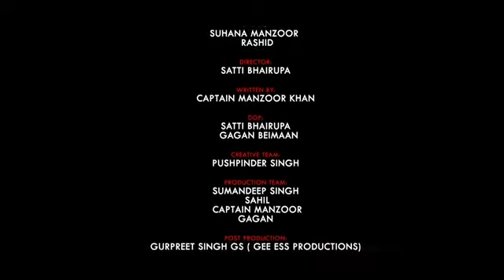Kashmiri talkies short Hindi movie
castings .captain Manzooor . pushpinder sing. sati bi rupa .suman deep . Susana Manzooor. Suhil. m yousf
           produced by pushpindera.                                  Directed by sati bi rupa.                                      Music by barman studio